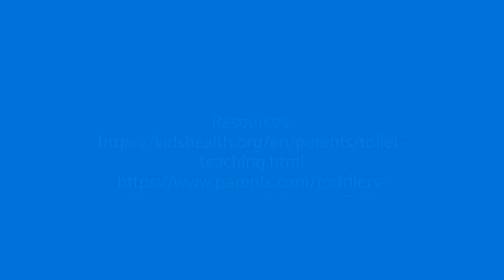Family Matters Potty training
What you need to know to get ready to potty train!
Have you already potty trained? what worked for your family? what didn't work for your family? Tips for boys? Tips for girls?

** Also apparently I thought everything was very important, and said that word way too many times. You know for future use!! **